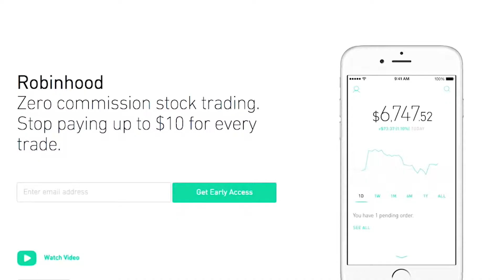Quick Money Tips: Investing Apps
What’s up world! Are you ready to start investing? Its easier than you think because you can start on your smartphone TODAY! The Acorn app rounds up your purchases to the nearest dollar and invest the change in your investment account. WATCH NOW to learn about more apps that can help you start investing. @acorndsgrow @robinhoodapp @stash_app